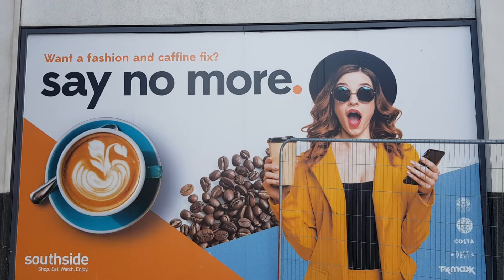WANDSWORTH. SOUTH. WEST. LONDON. UK. FOR. LIFE. 14. 48. 💋👩👄.